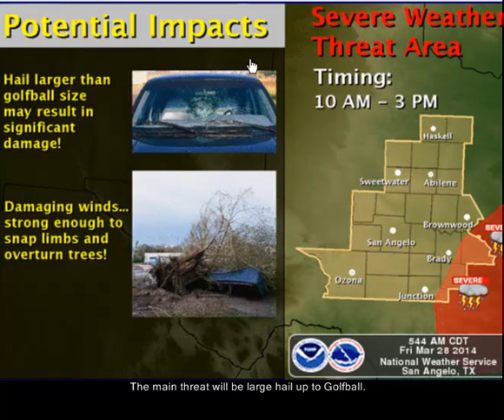Daily Weather Briefing - 03/28/14